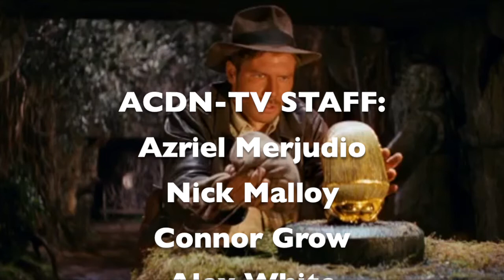Annville Cleona Morning Show (January 14, 2021)